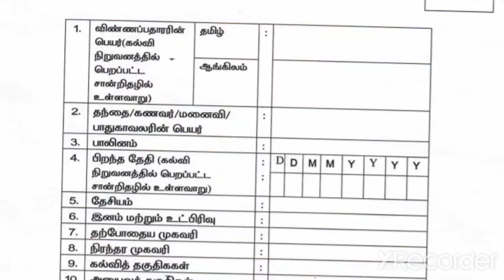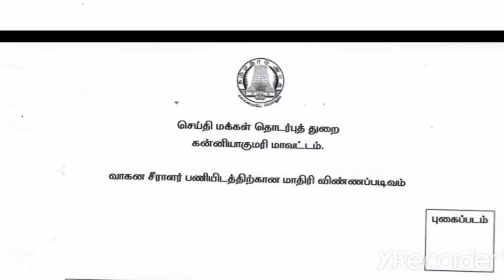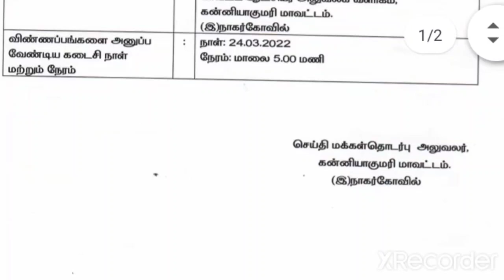கலெக்டர் ஆபிஸில் புதிய வேலை 2022 | No Exam, No Fees | Government Jobs 2022